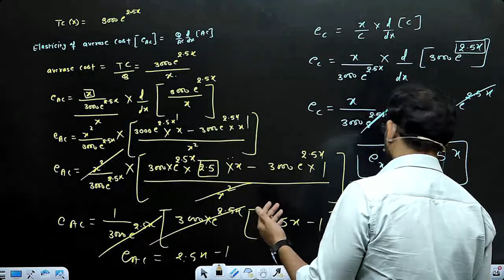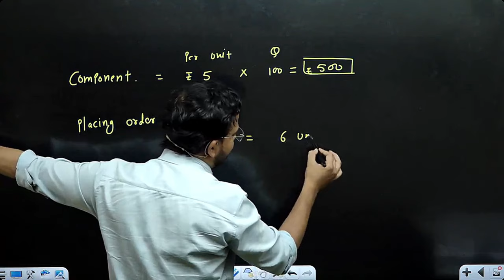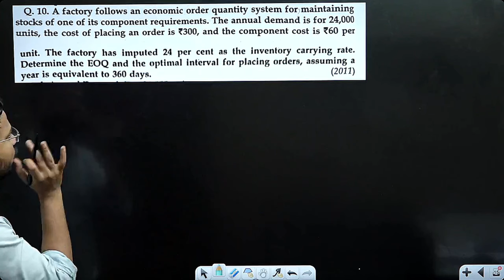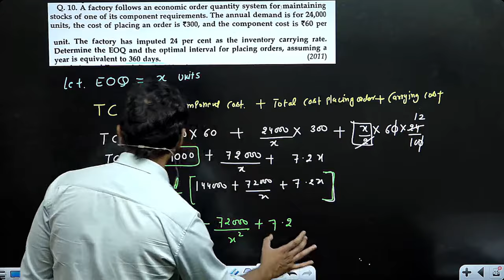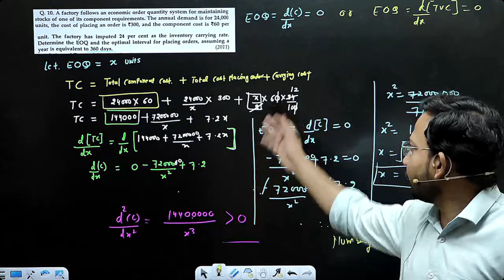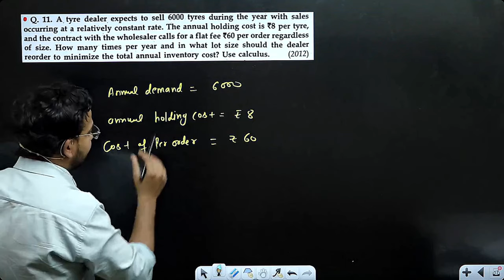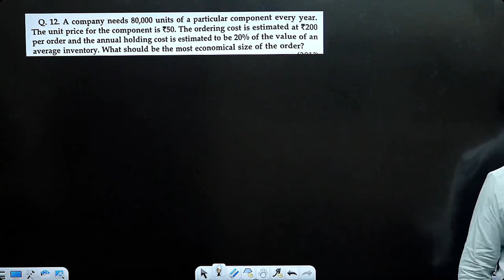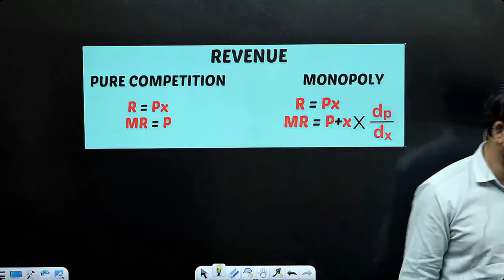business maths class for b.com | application of differentiation | part 7 | ten year questions